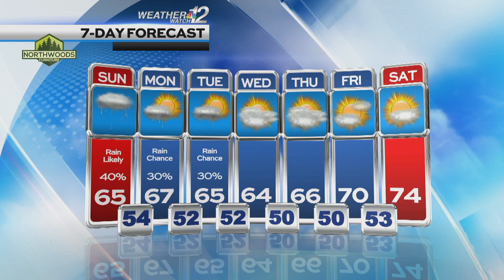Konrad's Sunday Forecast 09-23-23